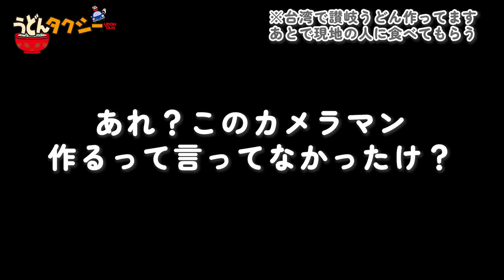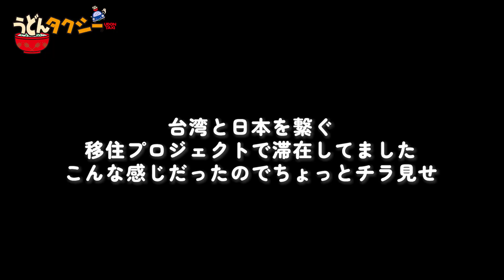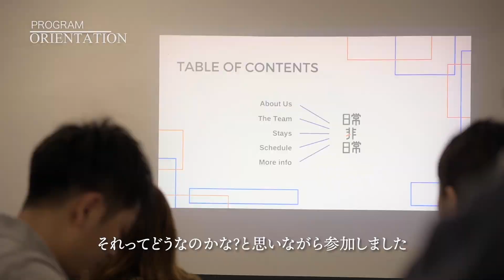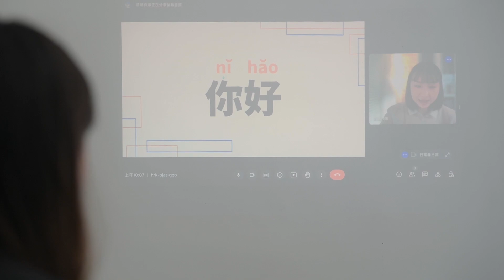【海外の反応】うどんを食べてもらったら意外な反応人生初うどん！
讃岐うどんを世界に広めよう！！今回は台湾編！
現地の方にうどんを食べてもらいます！

CEOが着ていたうどんTシャツはこちらから購入できます↓
＊白×オレンジ

うどんタクシーとは
うどんがタクシーの屋根に載ってる！？…と驚かれる「うどんタクシー」とは、讃岐うどんに関する試験［筆記試験・実地試験・手打ち試験］に合格した選任ドライバーが、お客様にぴったりの名店・珍店・穴場店へご案内するサービスです！
YouTubeチャンネルでは、うどん店の紹介・うどん県の観光地の案内、その他様々な企画を通してうどん県の文化と魅力をお伝えして参ります。ご視聴頂いた皆さまに実際に足を運んで頂ければな…と願っております！

琴平バス㈱ コトバス予約センター
本社/香川県仲多度郡琴平町1228-1
高松/香川県高松市朝日町5-4-18-1F
うどんタクシーＨＰからも予約出来ます！
素敵なドライバーさんたちが会えるのを楽しみにしてます！
※「うどんタクシー」は琴平バス㈱コトバスタクシーの登録商標です。